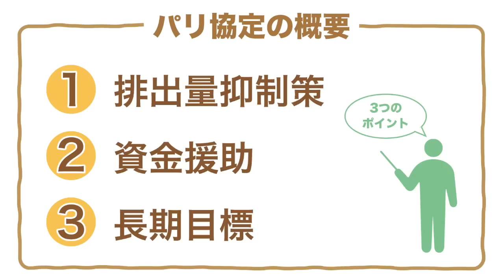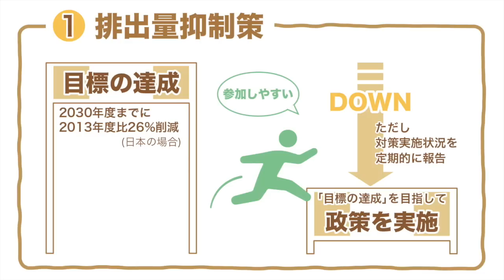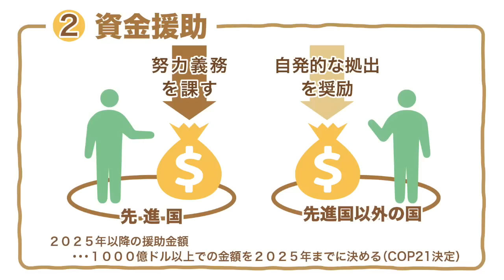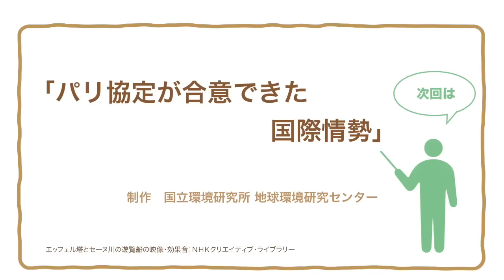ココが知りたいパリ協定 (1) COP21とパリ協定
パリ協定の概要と、合意されるに至った国際的情勢について説明します。

【ココが知りたいパリ協定】
つぎ： (2) パリ協定が合意できた国際情勢